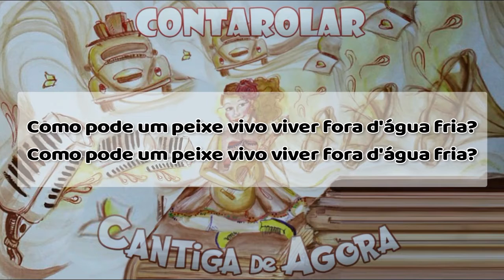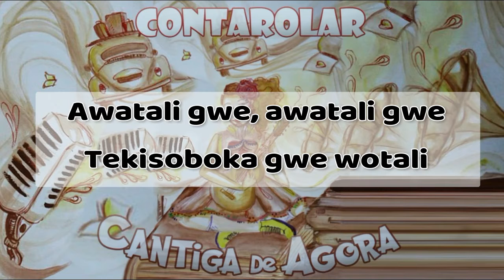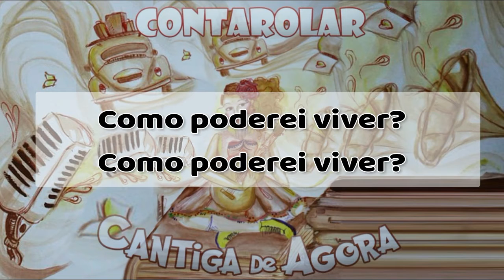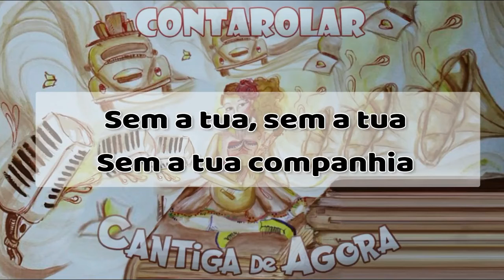Matriz (Daniele Pinto)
JANELAS ABERTAS apresenta: “Matriz: A cantiga de roda como patrimônio imaterial e resgate da cultura popular e a origem africana brasileira” – Daniele Pinto

O álbum “Cantigas de Agora”, do grupo “Cantarolar”, gravado em home studio, nasceu com o objetivo de regravar cantigas de rodas tradicionais de domínio público. Além disso, a proposta é apresentar as cantigas em uma linguagem musical contemporânea, preservando o diálogo entre gerações.

Ao iniciar o registro da cantiga “Peixe Vivo”, o Cantarolar foi surpreendido com a orientação de manter o distanciamento social, em razão da pandemia de Covid-19. Na tentativa de buscar memórias que pudessem alimentar o momento e romper as limitações da interação músico-virtual, o grupo decidiu brincar com a cantiga à distância. “Como poderei viver? Como poderei viver sem a tua companhia?”. Cultivando cada palavra desta canção, a conexão se deu através da arte. Irene Nanyonga, uma das intérpretes da canção, de Uganda (África), participou no projeto.

A tecnologia possibilitou o estreitamento de laços com pessoas de outro país durante a gravação do vídeo-canção, além de gerar novas vivências, troca de conhecimento e cultura.

O arranjo da música é uma retomada às origens e à memória musical brasileira, predominantemente de matriz africana. A junção de ritmos latinos como salsa e rumba, e ritmos brasileiros, como maracatu e samba, aos tambores da África, tornou a canção híbrida e de linguagem universal.

“Matriz” é um projeto contemplado pelo prêmio Janelas Abertas de Incentivo à Cultura. O Conteúdo deste projeto, audiovisual e textual, é exclusivamente de responsabilidade do (a) proponente, ficando a Universidade Federal de Juiz de Fora isenta de qualquer responsabilidade quanto a direitos autorais ou informações prestadas equivocadamente.

O vídeo também está disponível em nosso Facebook e canal do YouTube, e pode ser acessado pelo link da bio.